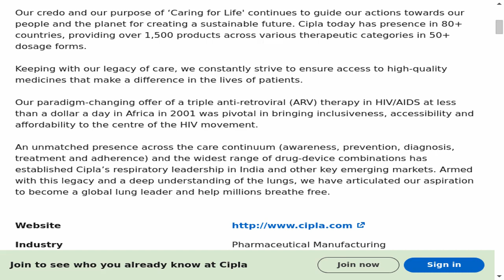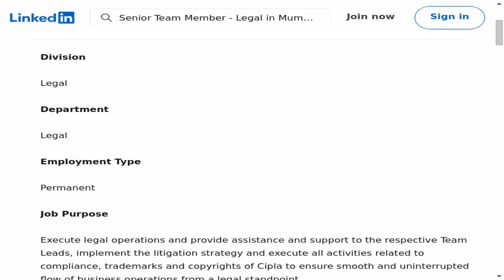Senior Team Member - Legal - Cipla | Legal Jobs Spotlight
🔍 Dive into an exciting legal career opportunity with our latest job spotlight! In this episode, we explore the Senior Team Member - Legal position at Cipla. If you're passionate, this could be your next big step in the legal field!
📍 Location: Mumbai, Maharashtra, India (On-site)
🕒 Employment Type: Full-time
⚙️ Job Type: On-site

🔗 Apply Now:
Ready to take your legal career to the next level? Check out the full job description and apply on LinkedIn